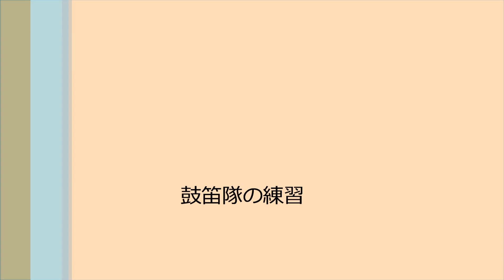笠間市"楽しい"ともべ幼稚園「鼓笛隊の練習」（茨城県 子育て情報）